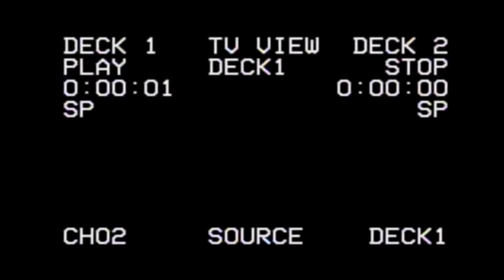Octosimbu - Ed Gein (Remasterizado por JFT Producciones Metal)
Hola amiguetes, por aquí subiendo Ed Gein remasterizado por JFT Producciones Metal.

Buscanos como "Octosimbu"